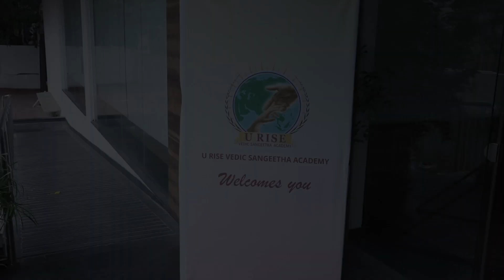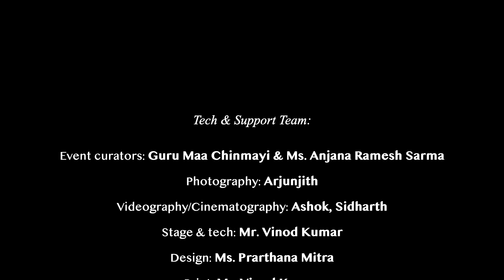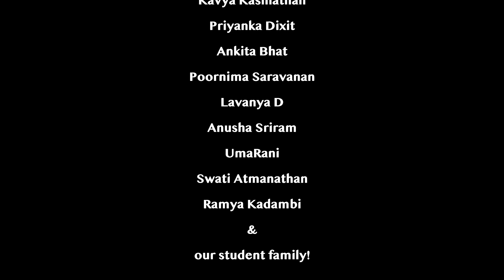Our Team | BTS | URise Utsav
The unsung heroes of any successful event or initiative are the dedicated volunteers who work tirelessly behind the scenes. These selfless individuals contribute their time, energy, and skills to ensure the smooth execution of various tasks, often without seeking recognition. Whether it's organizing the entire event, managing logistics, handling administrative duties, or crisis management, our volunteers played a crucial role in the success of URise Utsav, and ensured the event went on smoothly. Their commitment and passion are the driving forces behind the success of URise Utsav! Few of them were unable to join us on our big day, but we are truly grateful for their support over the years. An event of this magnitude cannot be managed single-handedly, it's a team effort, and we are simply lucky to have the best team - our students, parents of UVSA and friends and well wishers!